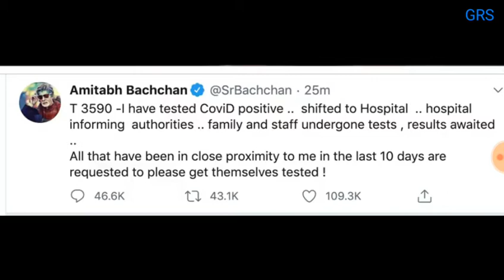Amitabh Bachchan, Abhishek found Corona Positive and admitted to Nanavati Hospital Mumbai